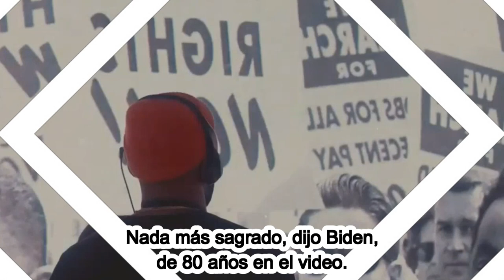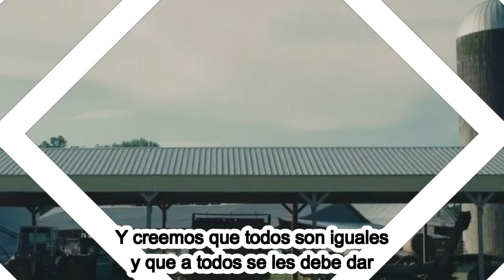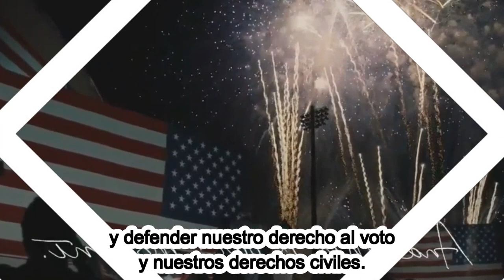🚨🚨¡Alerta ESTADOS UNIDOS! BIDEN ANUNCIA SU REELECCIÓN NOTICIAS EN DESARROLLO 25 DE ABRIL 2023